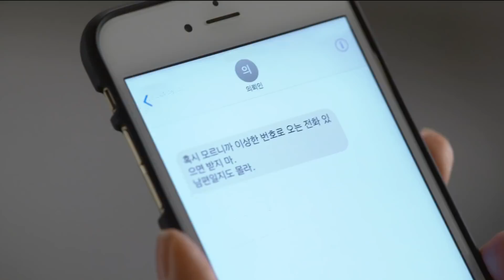[My love healing] EP 62, Tell the truth!, 내 사랑 치유기 20190203